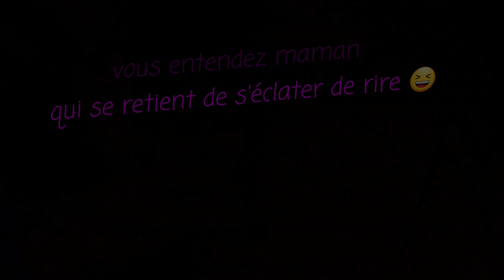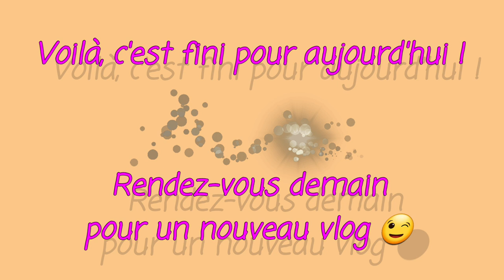🌸J'AI FICHU LA TROUILLE AUX GARÇONS {VLOG FAMILLE NOMBREUSE} 🌸 11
Retrouvez nous chaque jour pour un nouveau vlog familial et de temps à autre pour des DIY/tutos zéro déchet, cuisine, etc .